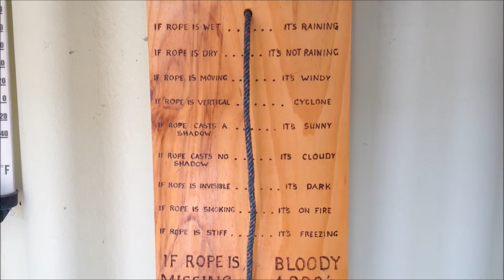Australian Outback Barometer